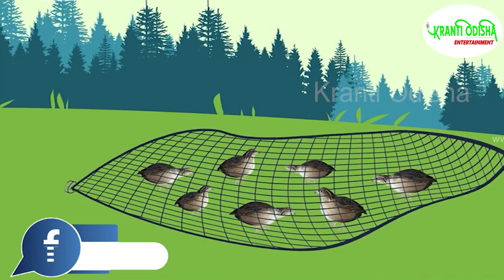|| बटेर और शिकारी || SHORT STORY || KIDS STORY || KRANTI ODISHA ||